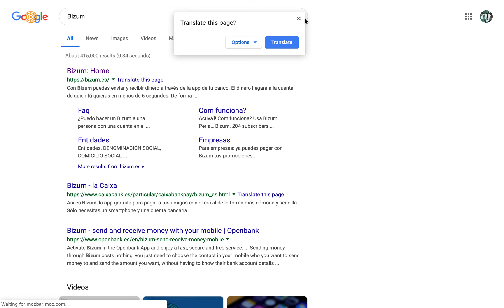Automatización de Relación Cliente Bizum | Clustaar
Cette vidéo est une démonstration du chatbot de Bizum qui vit sur leur page d'accueil. C'est facile à utiliser et encore plus facile à mettre en œuvre. En savoir plus sur nos chatbots et services intelligents sur Clustaar.com

Clustaar est une plateforme de construction de Chatbot dédiée l'automatisation de votre support client.
Choisir notre Chatbot c'est chosir d'être disponible 24/24h et 7/7j, générer des leads, comprendre vos clients grâce à des données complètes et plus encore !

This video demonstrates the Bizum chatbot that lives on their landing page. It's easy use and even easier to implement. Learn more about our intellegent chatbots and services at Clustaar.com

Clustaar is a chatbot building platform dedicated to customer support automation . Be available for customers 24/7, generate valuable leads, and understand your customer base through comprehensive data and more! Get started on an intelligent bot solution in minutes with the Clustaar platform.

Save the day & get Clustaar right away!